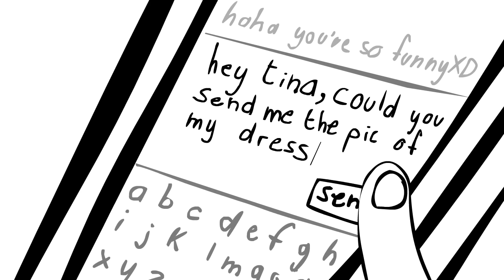Who was phone?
"TIFU by sending a photo of my husbands penis to his sister." - sokhely29